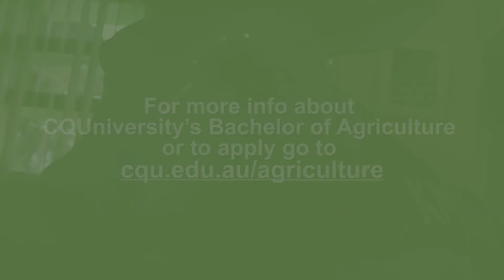Bachelor of Agriculture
CQUniversity's Bachelor of Agriculture